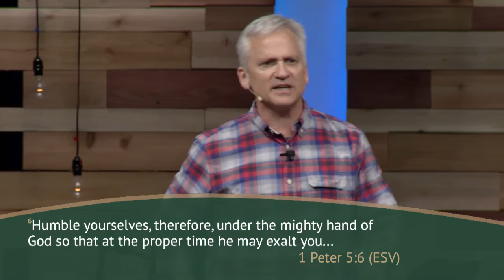Overcoming Worry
Like a disease, worry can latch on to our souls and rob us of peace, confidence, enjoyment of the present, and excitement about the future. Instead of slowing down long enough to hear what God has to say about it, we’ve just forged ahead with our own notions.